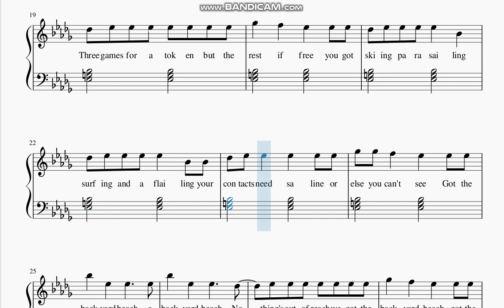Phineas And Ferb - " Backyard Beach " Piano Sheet Music Free Easy Notes Score ( With Lyrics )